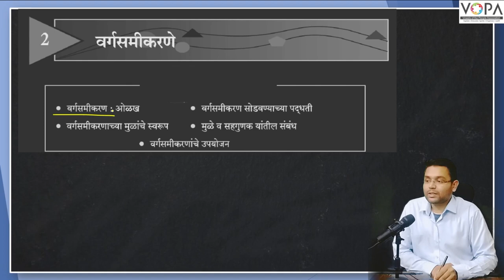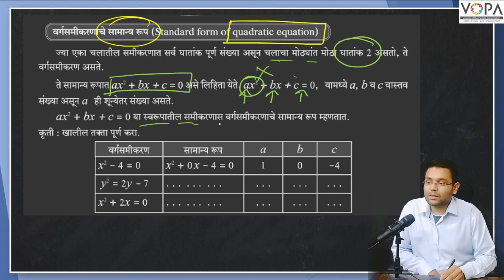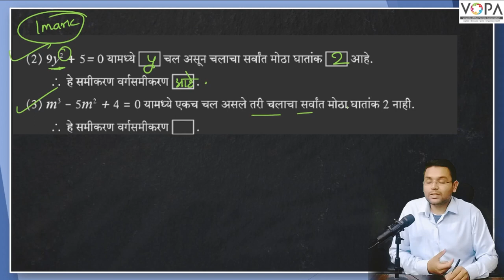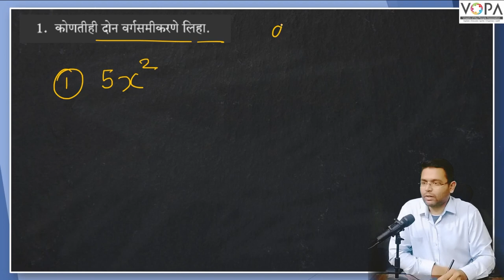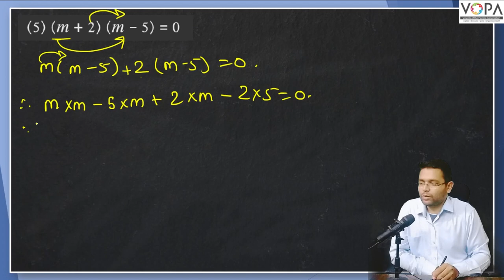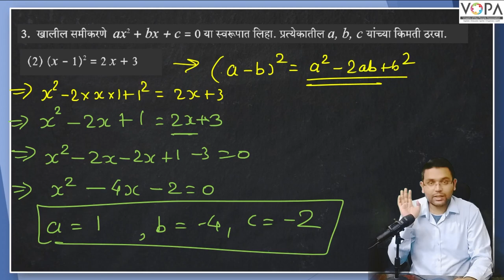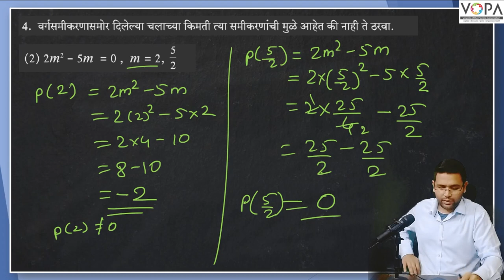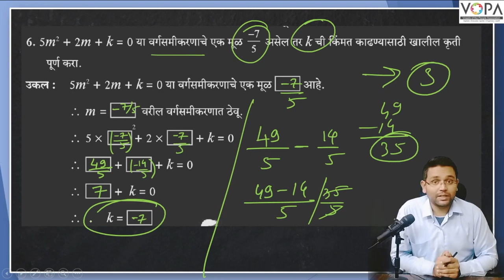10th Math 1 | chapter 2 | वर्गसमीकरणे | सराव संच 2.1 | Marathi | 10th Crash Course